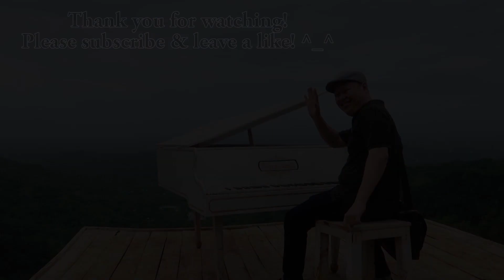Minstrel Severe Rainstorm Endless Tower 1-100 Solo Carry (Ragnarok M SEA)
Showcasing my Minstrel build for ET solo carry floor 1-100 in this video. Enjoy! :D